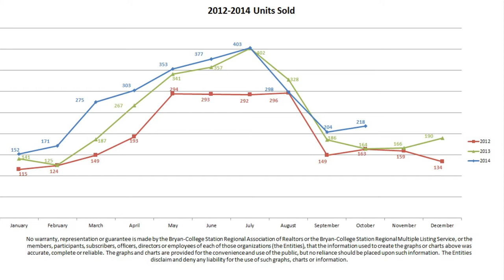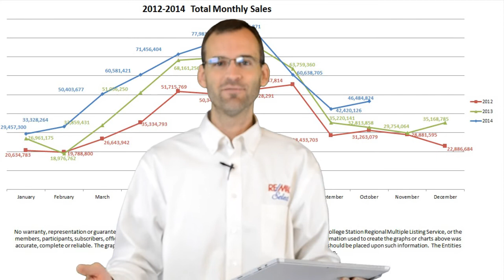October 2014 State of the Market Bryan College Station Real Estate